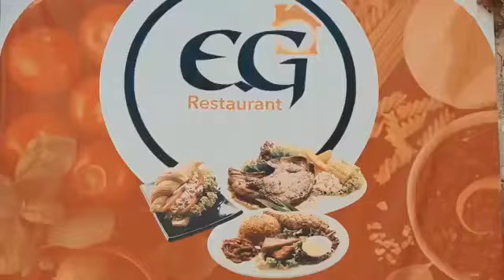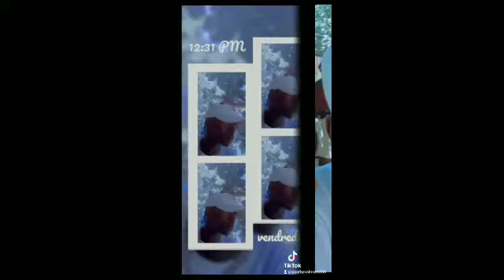jeu de corespondance episode 11